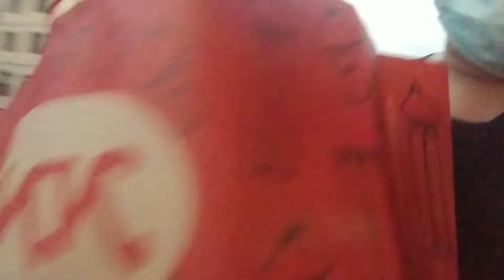Bhutanese Youtuber life || THIMPHU EPISODE:1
BHUTANESE YOUTUBER LIFE...

Thank u everyone for big support.

follow me in Instagram and facebook page because i put my all information out there so check it out guys.